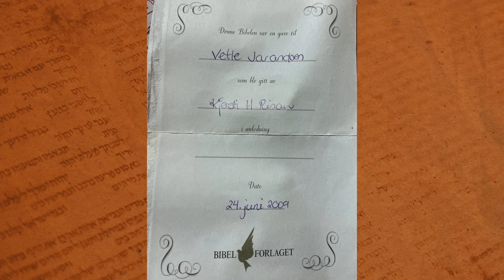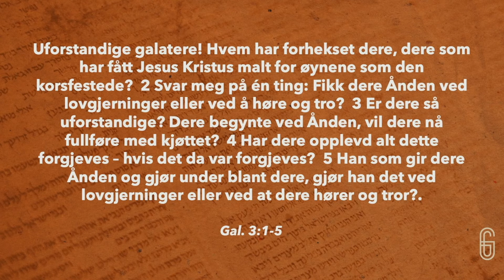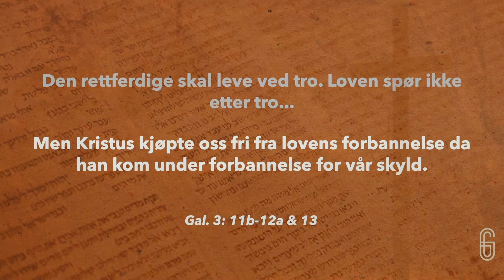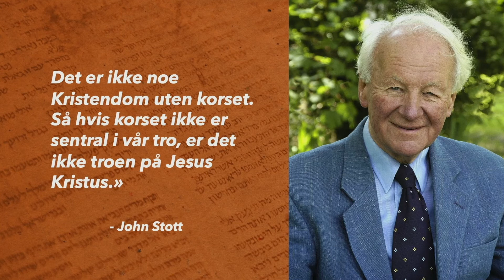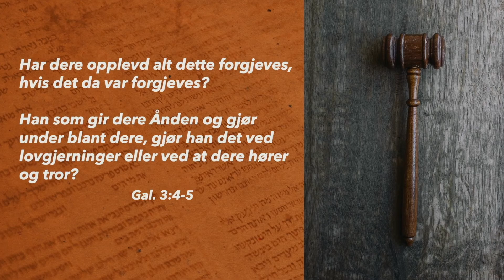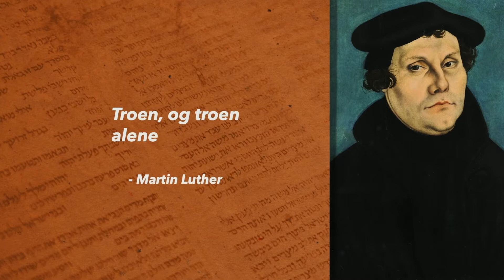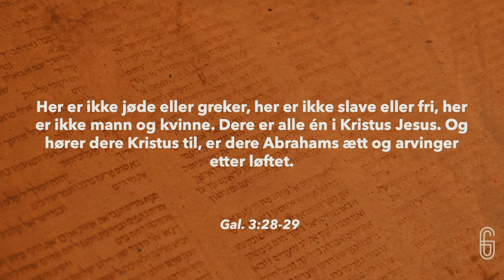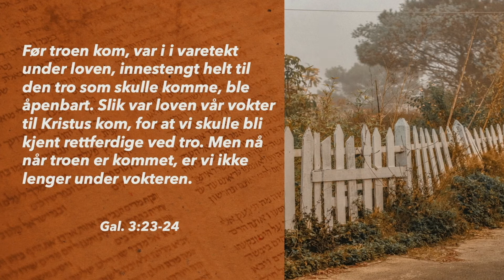Galaterbrevet kapittel 3 | Vetle Kasin Jarandsen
Tale fra gudstjenesten søndag 8. mai 2022
Vi er i taleserien 'Galaterbrevet', og Vetle Kasin Jarandsen taler om det tredje kapittelet, og om at vi er rettferdiggjort ved tro.